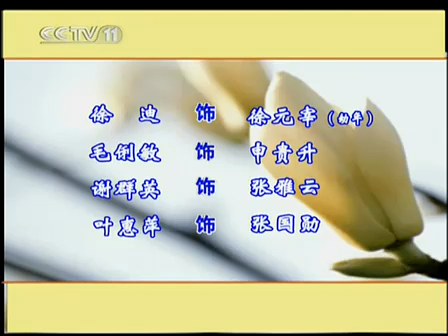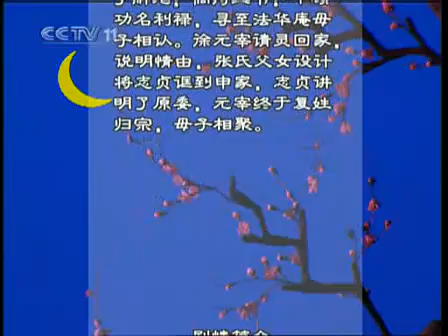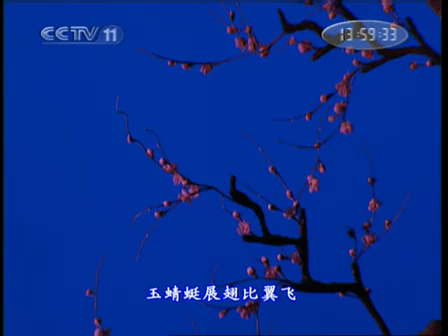越劇 YUEJU OPERA 《玉蜻蜓Jade Dragonfly》全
申貴升私戀尼姑志貞，后病死庵堂，志貞產下遺腹子被收養，取名徐元宰。
后庵堂認母。